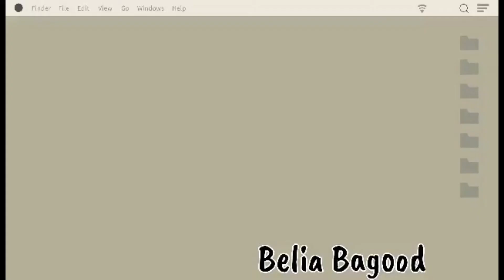It's Bowling Time After Work @Belia bagood